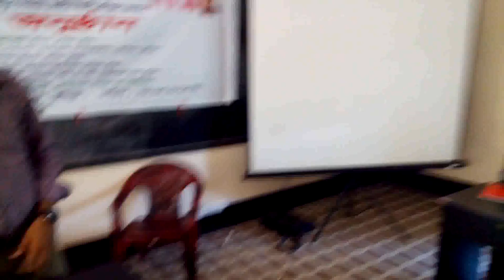Eighth Day of Basic IT/ ICT Literacy Training at Jafargonj Union, Debidwar, Comilla.(02-06-2015)